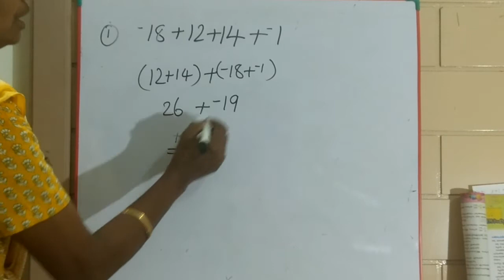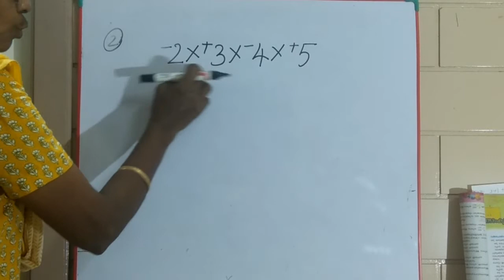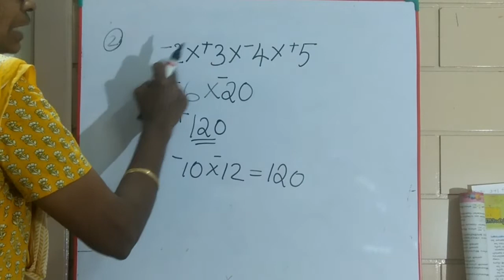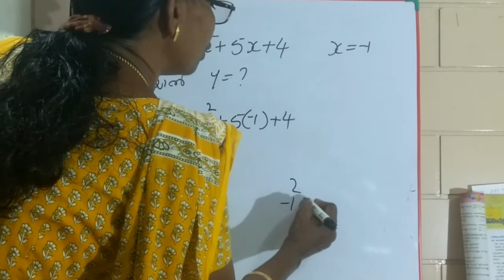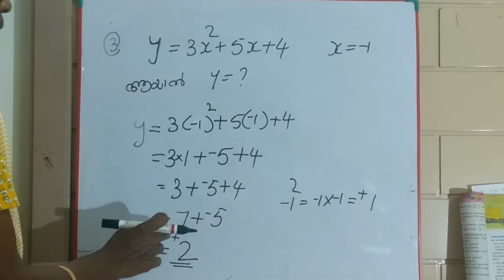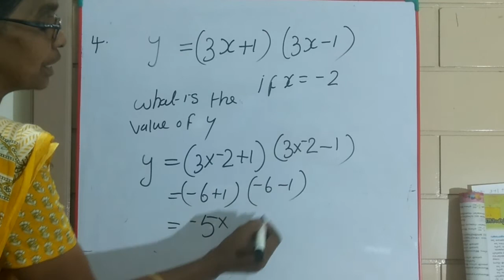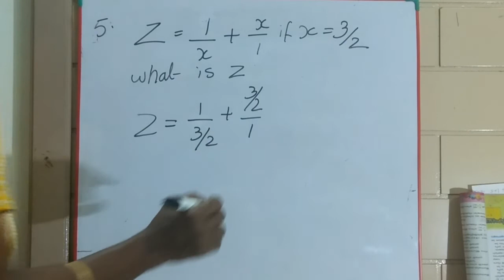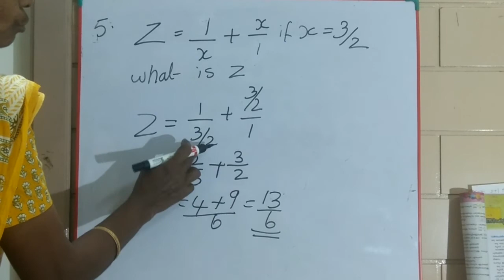POSITIVE AND NEGATIVE NUMBERS PART 3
Easiest way for the fundamental operations for signed numbers.